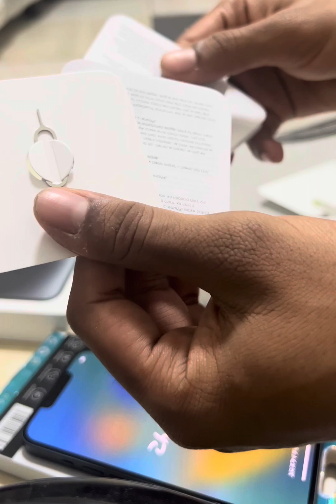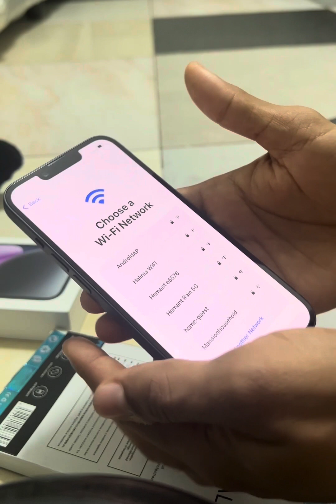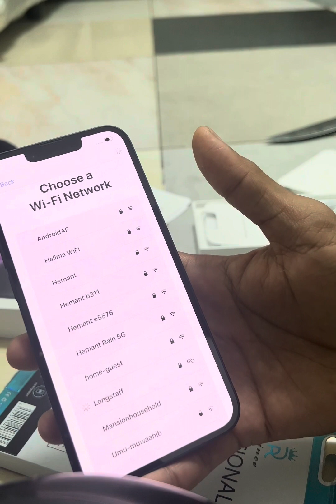Unboxing iPhone 14 space black (and feathers)